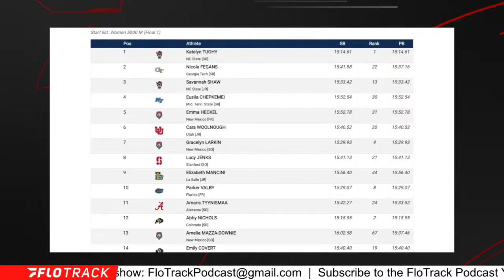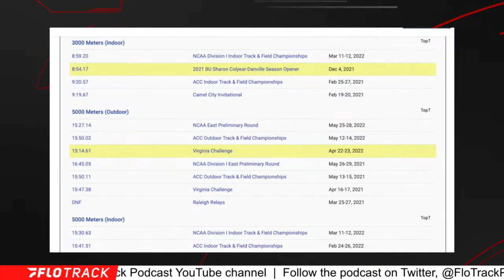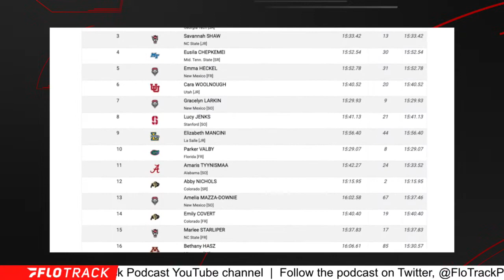Can Anyone Challenge Katelyn Tuohy For NCAA 5K Title?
Kevin and Gordon preview the women's 5000m race at the 2022 NCAA Outdoor Track & Field Championships.